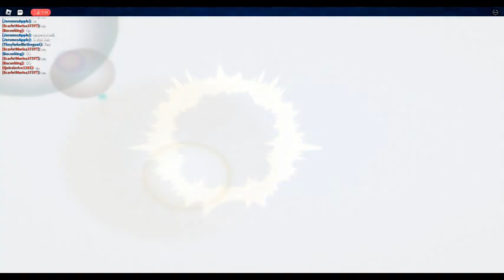ROBLOX Dodgeball Episode 645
JeromesApple, if you stop being so toxic, I'll stop killing you, until that happens, I'll just keep killing you